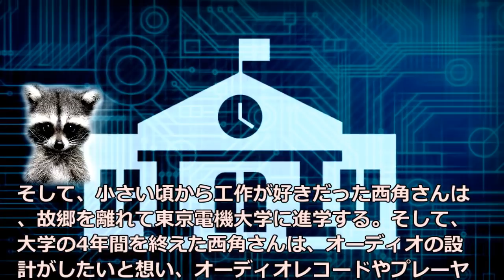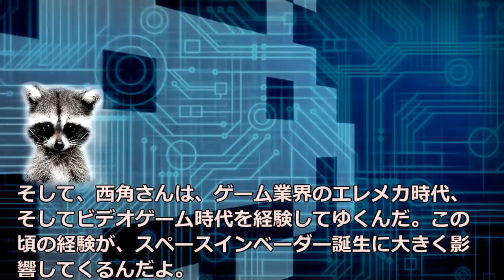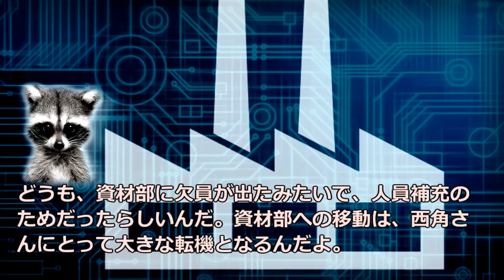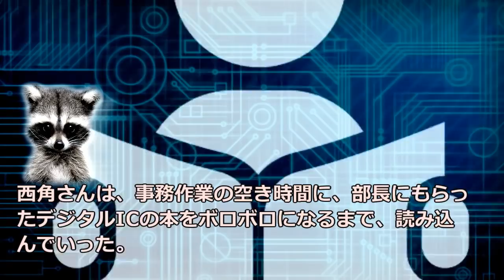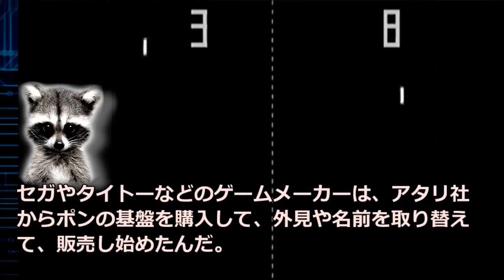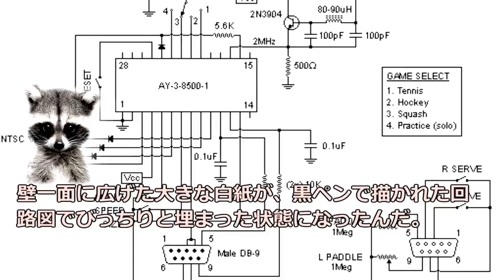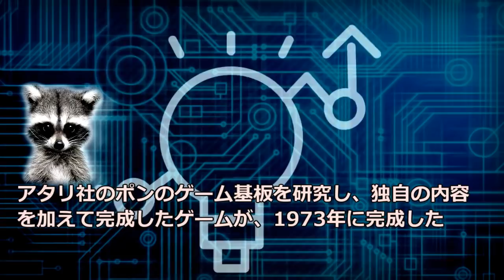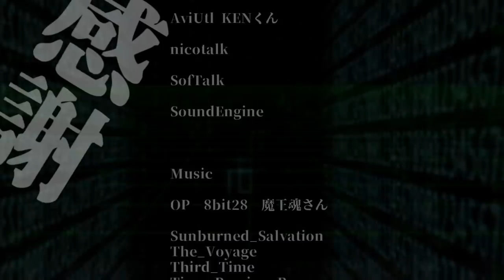【アーケードゲーム】スペースインベーダー・ビデオゲームの誕生【ゆっくり動画】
タイトーの子会社のパシフィック工業に入社した、スペースインベーダーの生みの親、西角友宏さん。
1970年代のエレメカ時代、そしてビデオゲーム誕生を経験する。
スペースインベーダー誕生までの、ビデオゲーム開発奮闘記。

スペースインベーダーの逆襲・アーケードゲーム開発奮闘記